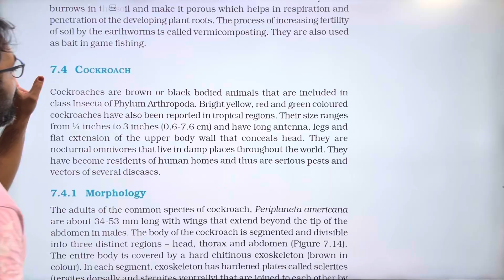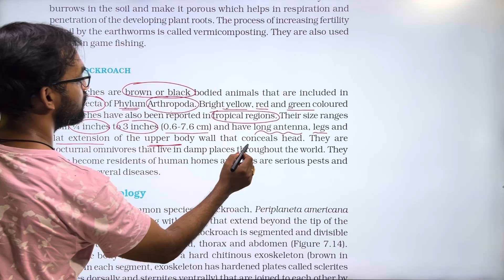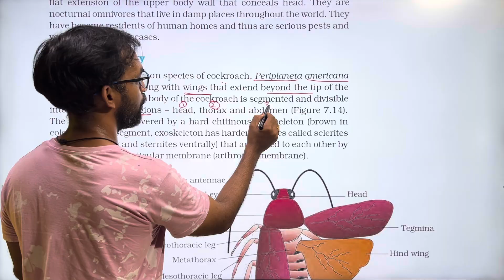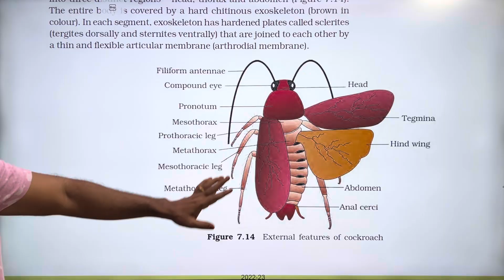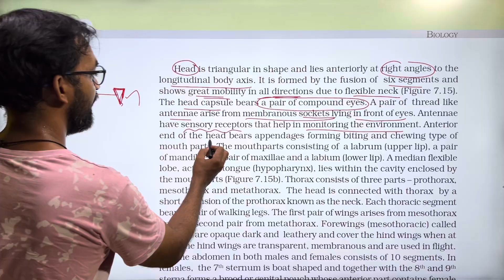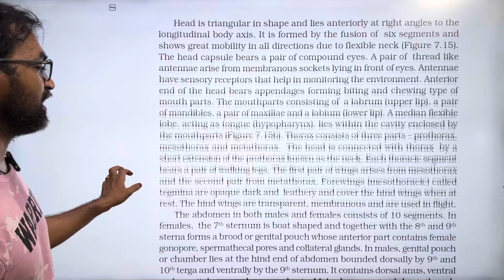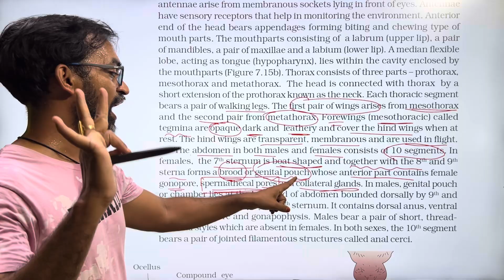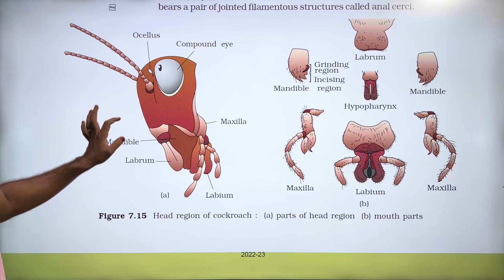Cockroach in Tamil | Part 1 | NCERT Line by line